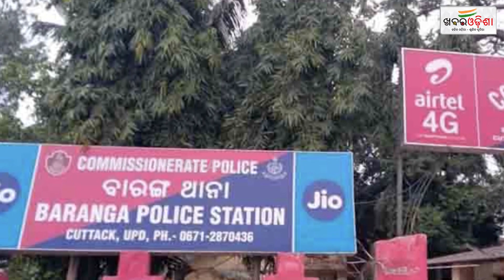ଗଣେଶ ପୂଜାରେ ଅଘଟଣ | Khabar Odisha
ଗଣେଶ ପୂଜାରେ ଅଘଟଣ |